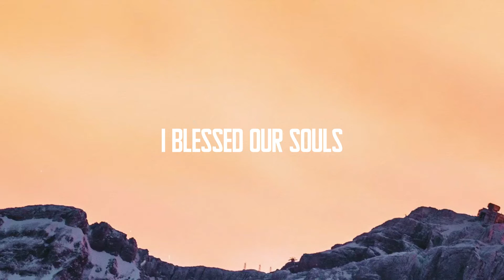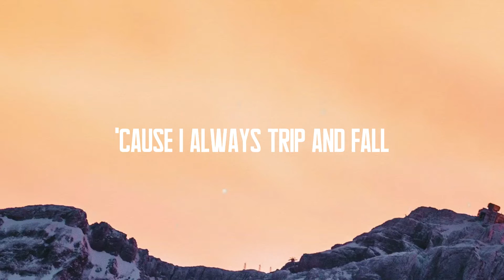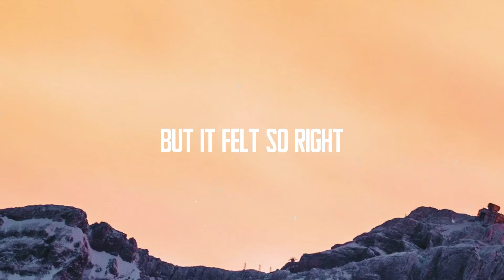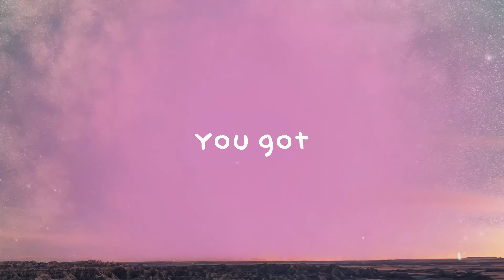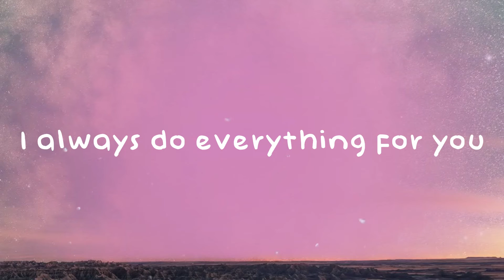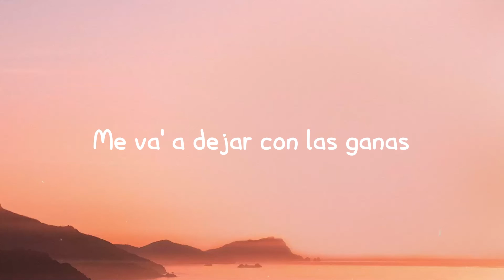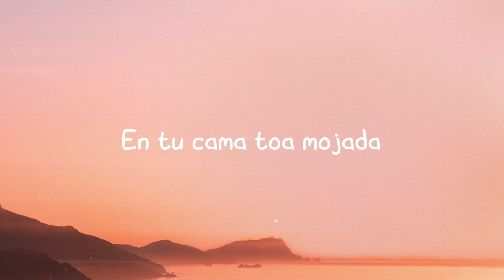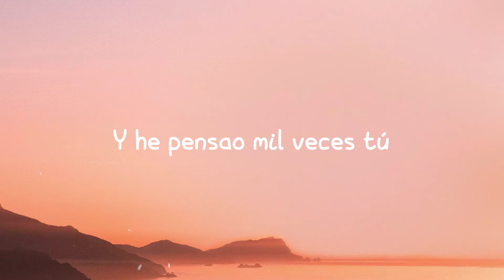Did It Again - Shakira (Lyrics) 🎃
First Floor
 Room Sixteen
 Smells like danger
 Even better
 You set your goals
 I blessed our souls
 I'm in trouble
 But it feels like heaven
 You were like one of those guys
 The kind with a wandering eye
 But I said hey what the hell
 Once in my life
  I'll take a ride on the wild side
 You were so full of yourself
 But damn you were cute as well
 You liked my legs
  I liked your moves
 Anyone could tell
 That it's hard to deny that
 I did it again and
 I've got it all wrong
 But it felt so right
 I can't believe it
 All the mistakes that
 Went on for too long
 Wish there was a way
 I could delete them
 Second night
 In a row
 Back in trouble
 I don't get it
 Gotta keep it down
 There's a loudy call
 If we ignore it
 Is getting better
 When it comes to men it's known
 That I end up choosing wrong
 'Cause I always trip and fall
 On the same old rock
 And repeat and go back
 How blind a girl can be
 To miss you hide your ring
 But I bought everything
 I'm so naive
  And I'd like you to know that
 It might seem to you
  That I am in a place
 Where I'm losing
 The direction of my life
 But I'm sure that
 This is nothing but a phase
 And right back at ya
  'Cause I'll survive
 Where I'm losing
  'Cause I'll survive
 I've got it all wrooooooooong